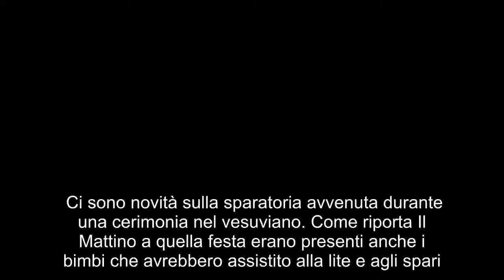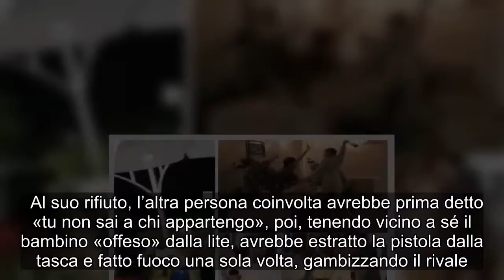“Nun sai a chi appartengo, chiedi scusa a ‘o criatur”. Spari al matrimonio nel Napoletano: la ricost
Ci sono novità sulla sparatoria avvenuta durante una cerimonia nel vesuviano. Come riporta Il Mattino a quella festa erano presenti anche i bimbi che avrebbero assistito alla lite e agli spari. In seguito a quell’episodio furono arrestate due persone, tra cui un pregiudicato ritenuto dagli inquirenti vicino al clan. La sparatoria provocò il ferimento di una persona.  La lite avvenne tra invitati di due diverse cerimonie. Uno dei soggetti avrebbe fatto un torto a un bimbo presente alla festa ed era stato invitato a chiedere scusa.  Al suo rifiuto, l’altra persona coinvolta avrebbe prima detto «tu non sai a chi appartengo», poi, tenendo vicino a sé il bambino «offeso» dalla lite, avrebbe estratto la pistola dalla tasca e fatto fuoco una sola volta, gambizzando il rivale. Le telecamere hanno ripreso la fuga  in auto, nel panico generale e il fuggi fuggi di decine di persone. #“Nun, appartengo, chiedi, scusa, #‘o, criatur”Spari,